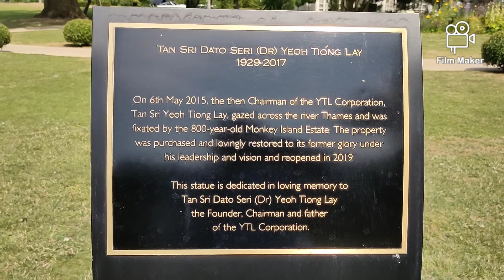Monkey Island Estate